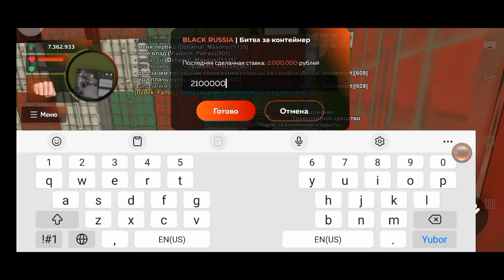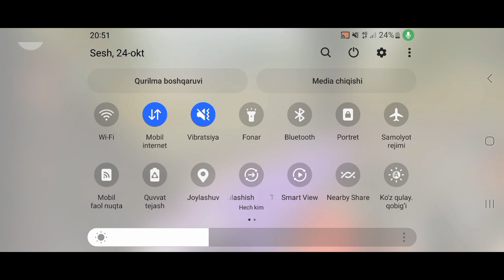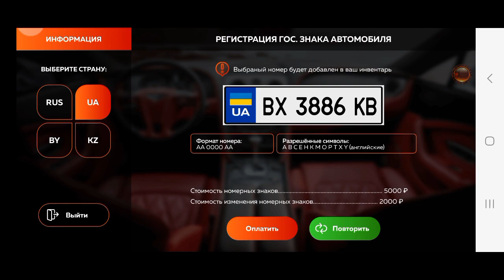BITVA TUNING #3 Banbich😎 || Black Russia RP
Server: Kaz

Teg:SHUKR1